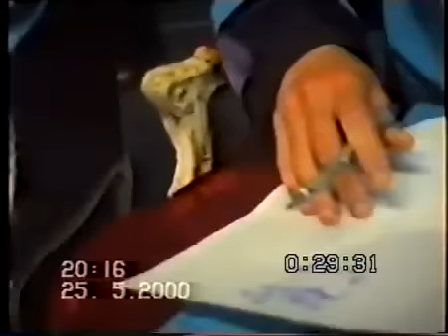Qafqaz Universitesi Mezuniyet 2000 1of4